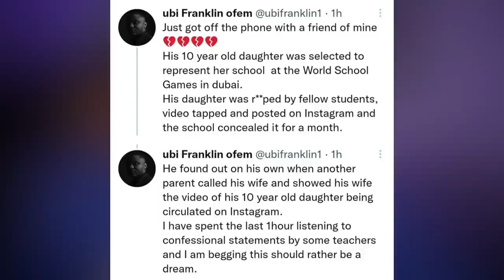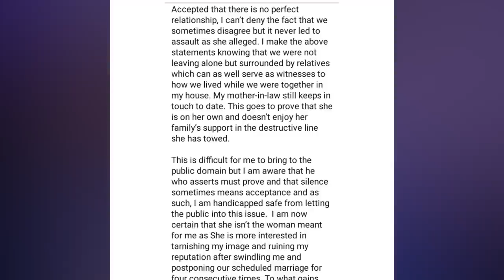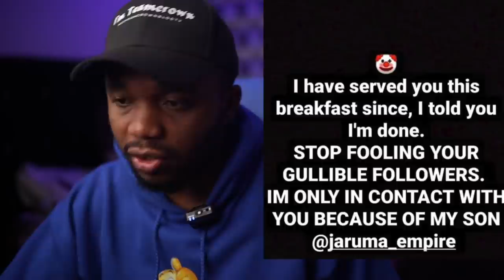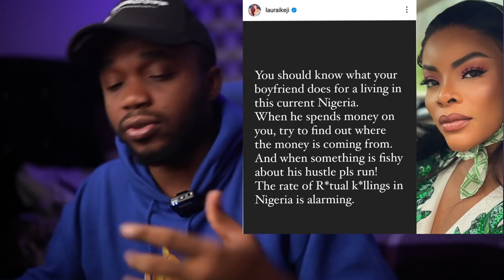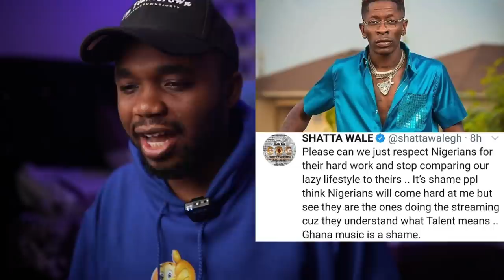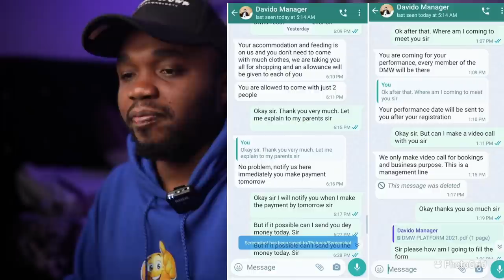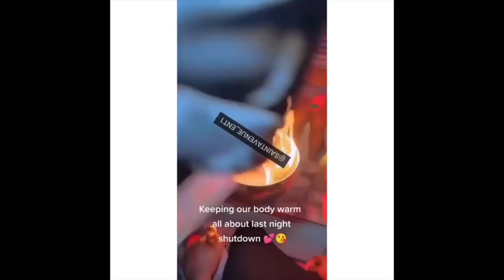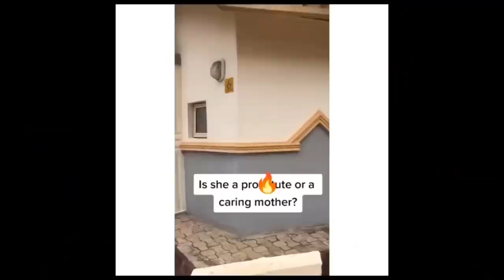Osinachi’s Kids Can’t Read ? Nkechi Blessing’s Ex Apologised, Mercy Aigbe Again